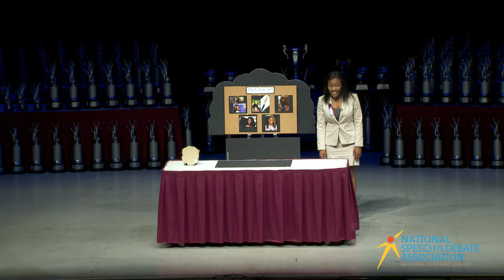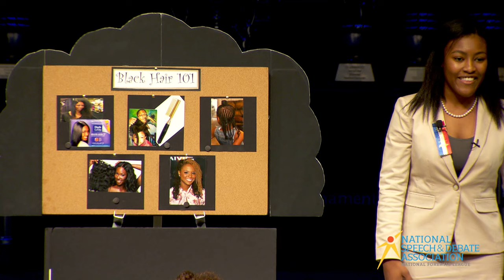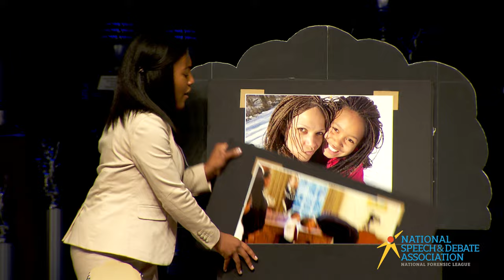Nationals 2017 - Jordyn Allen "The Birds and the Weaves" - Informative Speaking